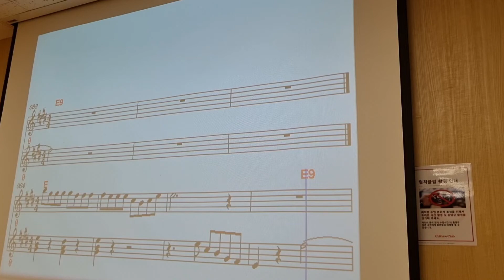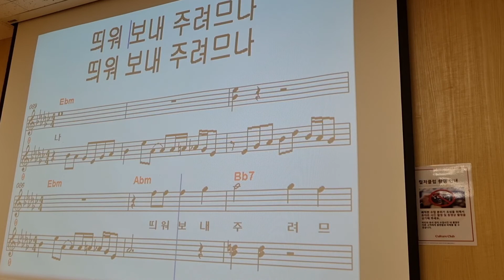오동잎 /노래 이자영 /원곡 최현